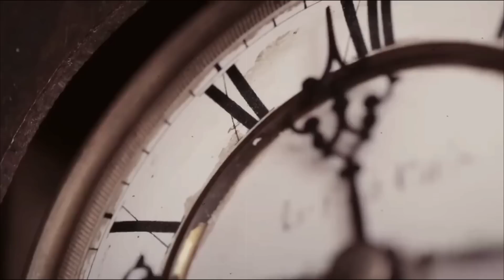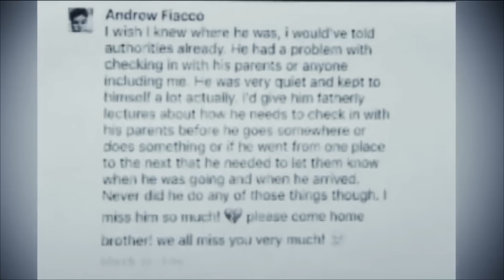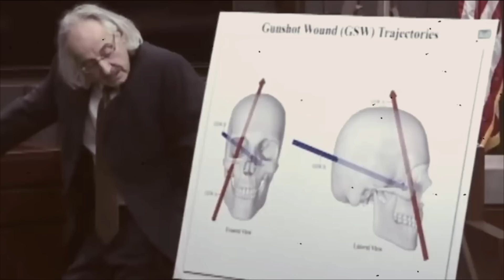SAAXIBKOODA AYEY DILEEN KADIB MARKII AY.................